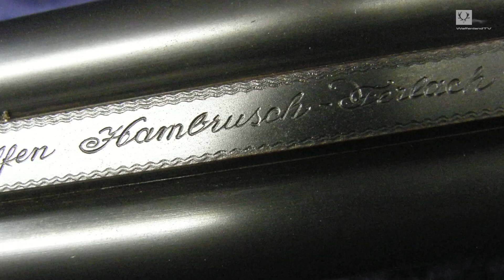Hambrusch Hahndrilling 9,3x74R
Ferlacher  Hahndrilling  von Hambrusch  caliber 9,3x74R 16/70